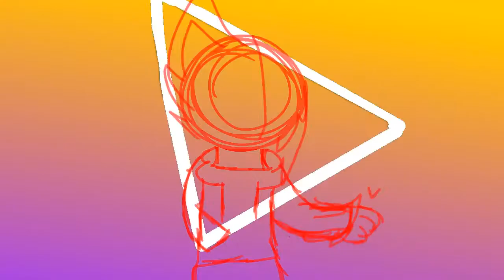A gift I’ve never finished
I might remake tbh